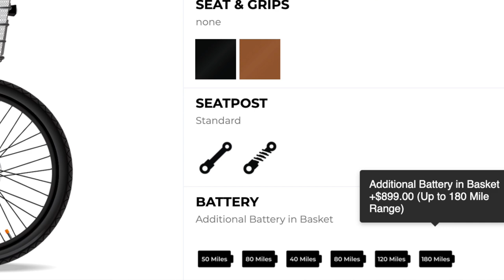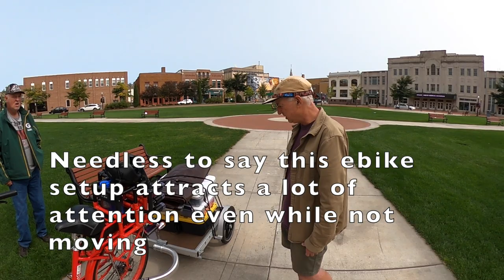Touring with a Highly Customized Electric Bike (Electric Bike Company Model S)